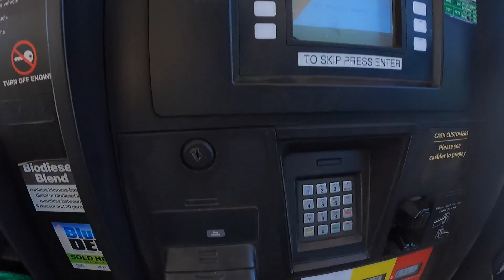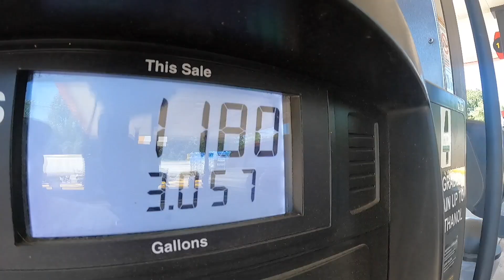Growing Up Iaconelli: The Family Road Trip Part 4!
Folks at Home!! Here is the last leg of our incredible family road trip! It was a total blast! We fished, we beached, we hiked, saw wild horses, inner tubed down a lazy river, and made memories that would last a lifetime!